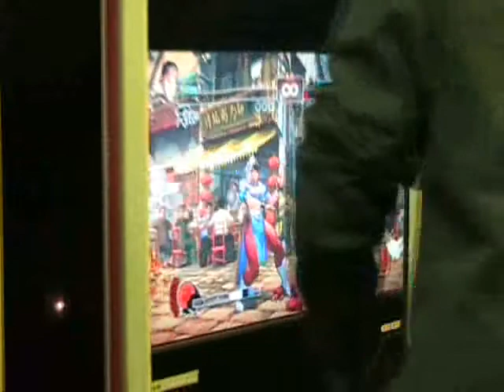Eurogamer Expo 2009 Street Fighter IV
I had played this twice on that day and I got completely thrashed. The characters I played were Cammy White and E.Honda and my opponent was Zangief and he completely beat the shit out of me in one go.